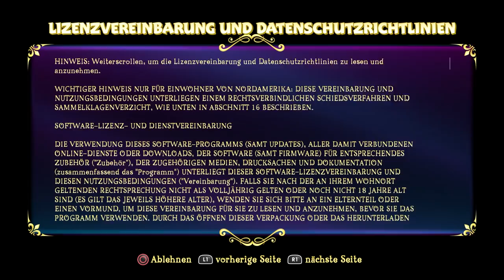SPYRO REIGNITED TRILOGY # 01 🐲 Spyro in High Definition!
Let's Play Spyro Reignited Trilogy - Part 1 - Spyro in High Definition! [HD • 60fps • Blind • 100% • Deutsch]

➜ INFORMATIONEN ÜBER "SPYRO REIGNITED TRILOGY":

"Spyro the Dragon", entwickelt von Insomniac Games, erschien 1998 für die Sony PlayStation. Der knuddelige Drache konnte mit seinen PS1-Auftritten die Herzen seiner Fans erobern, doch mittelmäßige Ableger für PS2, Xbox, GameCube und Game Boy Advance trübten das Bild der Spieleserie. Im HD-Zeitalter rückte Spyro zugunsten seiner eigenen Spinoff-Serie "Skylanders" in den Hintergrund und nach 10 Jahren Spieleveröffentlichungen (1998 bis 2008) war es 10 Jahre (2008 bis 2018) komplett still um den Kult-Drachen, bis er 2018 nun mit der "Spyro Reignited Trilogy" auf die große Videospiel-Bühne zurückkehrt - Nachdem Crash Bandicoots drei große PS1-Games in HD modern geremaked wurden, folgten auch die Schreie nach Spyro-Remakes und dieser Wunsch wurde den Fans hiermit erfüllt.

"Spyro Reignited Trilogy" enthält die Sony PlayStation-Klassiker "Spyro the Dragon" (1998), "Spyro 2: Ripto's Rage!" (1999) und "Spyro: Year of the Dragon" (2000), wobei letzterer als das beste Spiel der gesamten Serie gilt. Während der erste Teil auf der Disc der Retail-Fassung enthalten ist, müssen die anderen Games erst noch heruntergeladen werden. Gepublished von Activision haben die Entwickler "Toys for Bob" ("Skylanders") und "Sanzaru Games" ("Sonic Boom: Der zerbrochene Kristall") die Retro-Titel in High Definition mit neuem Soundtrack, neuer (auch deutscher) Synchronisation und insgesamt absolut zeitgemäßer Aufmachung umgesetzt.

Der Drache Spyro muss in "Spyro the Dragon" seine Drachen-Freunde finden, die vom bösen Gnasty Gnorc versteinert wurden. Zudem gilt es, neben 80 Drachen auch 12 Dracheneier und 12.000 Edelsteine für die 100% zu finden. Die einzelnen Welten sind mit Oberwelten miteinander verknüpft und das Erkunden, Sammeln und Vervollständigen sind Hauptspaßbestandteil der Spyro-Spiele, die ich selbst zum ersten Mal intensiv zusammen mit euch erlebe!

• Vollständiger Name: Spyro Reignited Trilogy
• System: PlayStation 4, Xbox One, Nintendo Switch
• Deutschland-Release: 13. November 2018 (PS4, Xbox One), 3. September 2019 (Switch)
• Genre: 3D-Jump 'n' Run / Platformer / Collectible
• Altersfreigabe: Ab 6 Jahren

★ Viel Spaß mit Let's Play "Spyro Reignited Trilogy"! ★